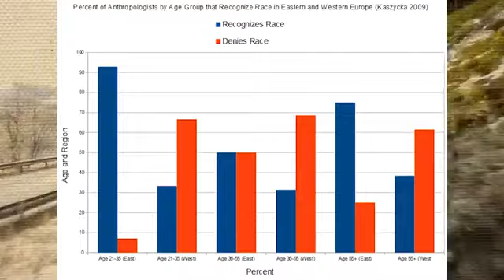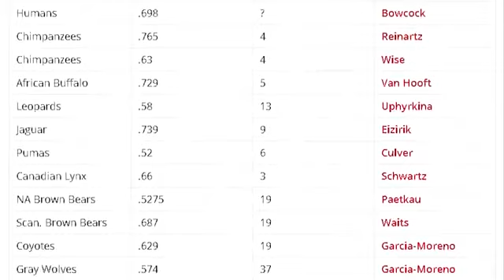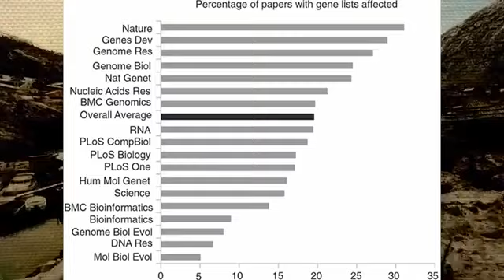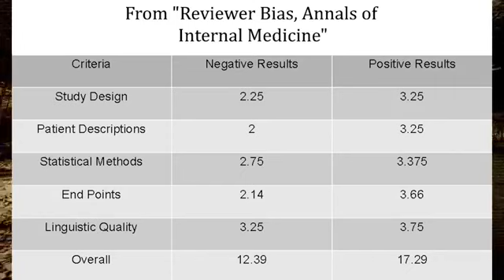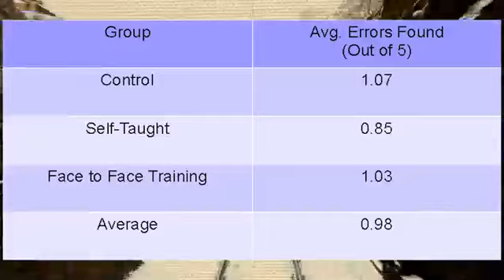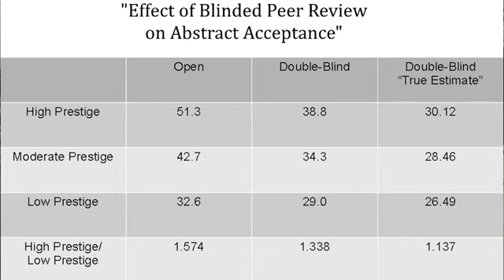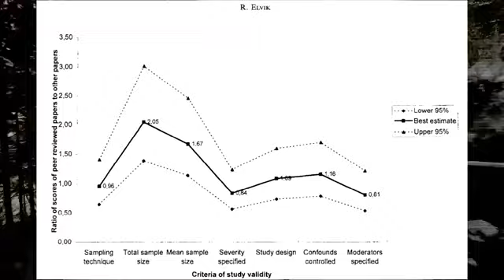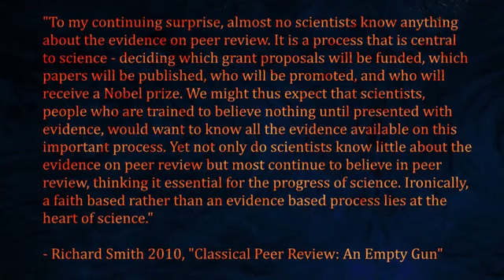Ryan Faulk Racial Science and Peer Reviews The Authoritarian View of Knowledge Peer Review